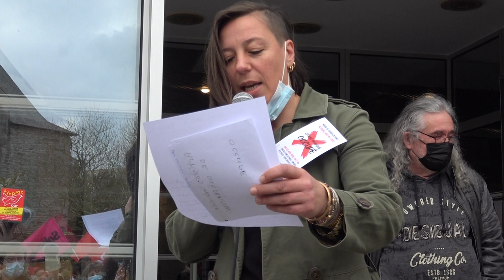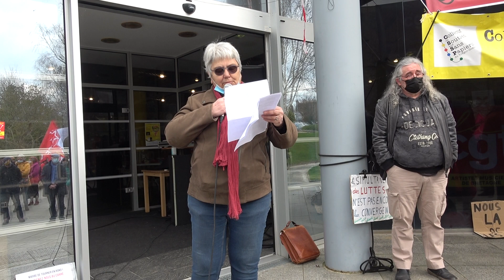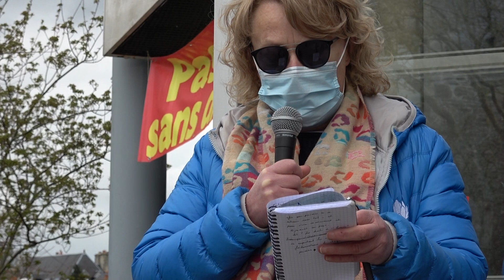CONTRE LE CHÔMAGE ET LE RACISME, RASSEMBLEMENT DEVANT LE CARRÉ MAGIQUE / Lannion - 20 mars 2021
Merci pour vos encouragement à coup de pouces bleus et de commentaires, qui améliorent aussi le référencement ;) 👍

REJOIGNEZ-MOI !